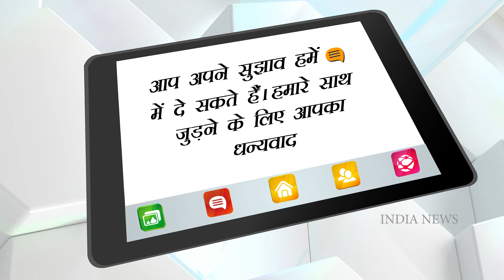नवरात्रि में कुष्मांडा की चमत्कारी कथा सुनने से माँ सभी मनोकामना पूर्ण करती है। India News National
नवरात्रि में चौथे दिन देवी को कुष्मांडा के रूप में पूजा जाता है। अपनी मंद, हल्की हंसी के द्वारा अण्ड यानी ब्रह्मांड को उत्पन्न करने के कारण इस देवी को कुष्मांडा नाम से अभिहित किया गया है। जब सृष्टि नहीं थी, चारों तरफ अंधकार ही अंधकार था, तब इसी देवी ने अपने ईषत्‌ हास्य से ब्रह्मांड की रचना की थी। इसीलिए इसे सृष्टि की आदिस्वरूपा या आदिशक्ति कहा गया है। इस देवी की आठ भुजाएं हैं, इसलिए अष्टभुजा कहलाईं। इनके सात हाथों में क्रमशः कमण्डल, धनुष, बाण, कमल-पुष्प, अमृतपूर्ण कलश, चक्र तथा गदा हैं। आठवें हाथ में सभी सिद्धियों और निधियों को देने वाली जप माला है।इस देवी का वाहन सिंह है और इन्हें कुम्हड़े की बलि प्रिय है। संस्कृति में कुम्हड़े को कुष्मांड कहते हैं इसलिए इस देवी को कुष्मांडा। इस देवी का वास सूर्यमंडल के भीतर लोक में है।